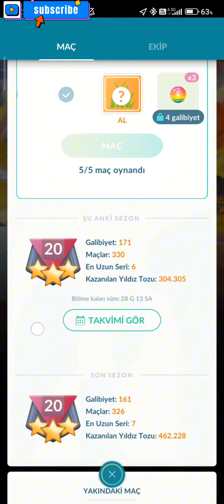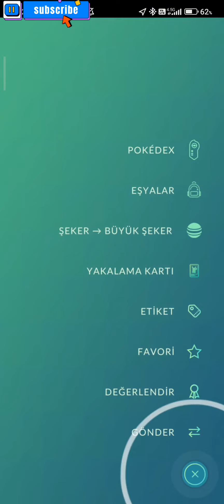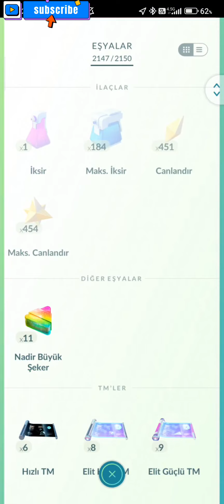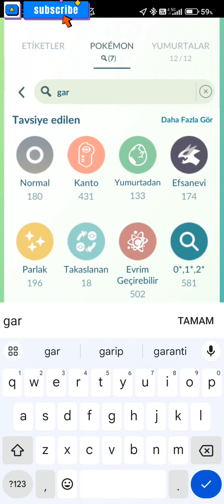Go Maç Ligi'nden Efsanevi Pokemon Alıyoruz.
3K98P7V2K referans kodumu kullanarak Pokémon GO’ya katılır veya geri dönersen, bir hoş geldin hediyesi, özel bonus eşyalar ve çok daha fazlası senin olacak.